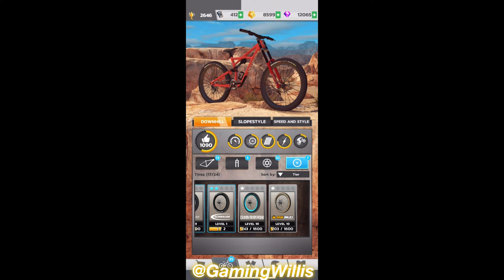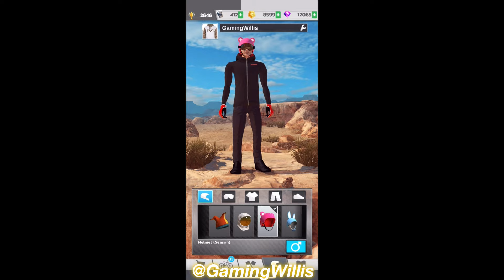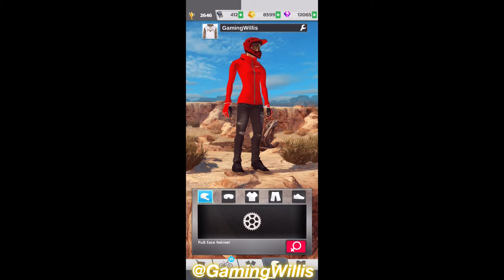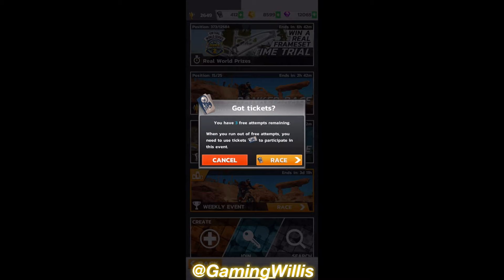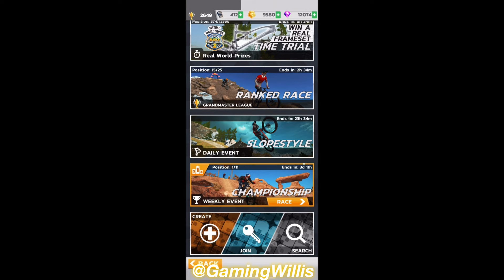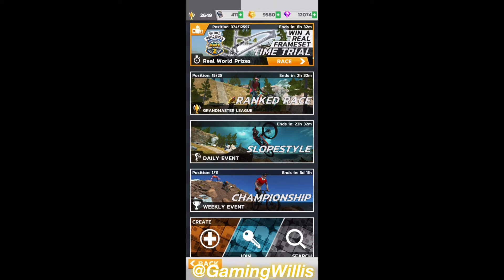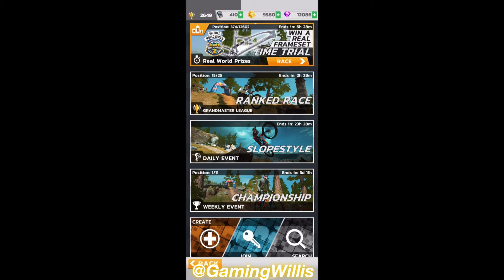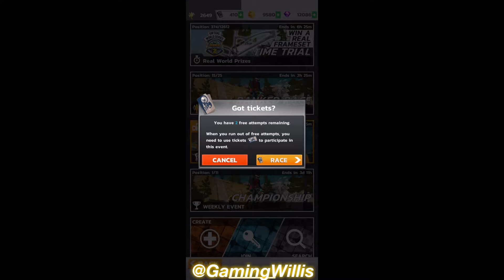Bike Unchained 2 [1080p 60, iPhone XR Gameplay]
My PC used to make this video:
- AMD Threadripper 1920X
- Corsair H100i Platinum
- GIGABYTE X399 Designare EX
- Corsair MP600 1TB
- Corsair VENGEANCE RGB PRO
- Gigabyte RTX 2060 Super
- Elgato 4K60 Pro MK.2
- CORSAIR RM750x
- CORSAIR 680X
Other stuff I'm currently using:
- G903 mouse
- G513 Keyboard
= Elgato Stream Deck
- Astro A40 Headset & mixamp
= Asus VG278Q 27" 1080P 144Hz 1ms G-Sync
= ViewSonic 24" 108- IPS
= Wall mount 15-27"
= Display shelves
= Reusable Cable Ties
- iPhone XR
- iPhone XR case
- iPhone XR screen protectors
= Blue Yeti Blackout
= Blue Yeti windscreen
= Pop filter
- GFuel Shaker
- GFuel - Grape
Bike Unchained 2 from Red Bull is the sequel to the #1 mountain bike game on mobile! Race against real riders in PvP Downhill action, or line up your best tricks in Slopestyle competitions. Will you be on top of the podium when the dust settles?

Gear up for the world's biggest mountain bike competition in Bike Unchained 2! Prove you're the fastest on the mountain in ranked league racing and take home the title of the world's top rider. Send it in Slopestyle runs that test your style and skill. Pedal through five different environments with trails that offer gnarly rock gardens, fast flowy singletrack, and everything in between. Customize every part of your ride and your look with an insane amount of parts and gear. Tell the world you're the best and look good doing it! We'll see you at the bottom.

WIN WITH SPEED & STYLE

Speed & Style will test your racing and slopestyle skills. Racers will be competing to not only reach the finish line first, but also to throw down the biggest tricks! Landing sick tricks takes seconds off your time and gives you a better shot at taking the top spot on the podium. New levels and events will give you the chance to show your skills on the biggest stage!

MULTIPLAYER RACES & LIVE EVENTS

Win races and climb your way up through the leagues to win huge prizes and prove your dominance on the mountains. In each race, three real players will be looking to make you eat their dust. Cross the line first and you'll take the glory - and some pretty sweet gear. Keep climbing and you might wind up the best rider in the world. Daily, Weekly, & Special events give you more chances to win huge prizes and show off to the world.

GAME-CHANGING GRAPHICS

Bike Unchained 2 comes to the gate with a fresh look. The photo-realistic 3D rendered graphics will make you feel closer to the mountains on every run. Watch the dirt fly and the bikes soar in beautiful detail.

RIDE WITH THE BEST

The biggest names in the sport are all here and ready to lend you a hand. They’ll teach you new tricks and skills that will raise your scores and shave seconds. From Aaron to Szymon, the pros can only be found here!

TRICK IT OUT

Use frames, forks, rims, and drivetrain components from the best manufacturers in the world. Craft the perfect bike, then unleash it on the mountains and your competition. Fully customize your look to tell other players who you are as they watch you ride away.

COMPETE WITH YOUR FRIENDS
New custom competitions allow you to set up a race or slopestyle competition just the way you like it. Create the ultimate proving ground for you and your friends to throw down. Tricks or Speed? Championship or Time Trial? You call the shots and take the glory.

IMPORTANT
Bike Unchained 2 will run on the following devices:
iPhone SE, 6, 6+; iPad Air, iPad (5th Gen.), iPad Mini 2, iPad Pro and better

If you